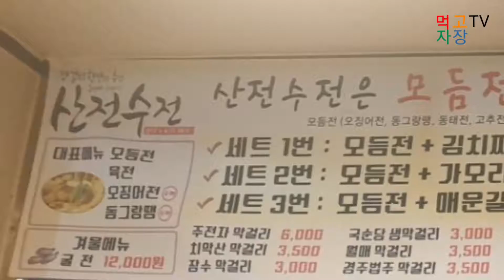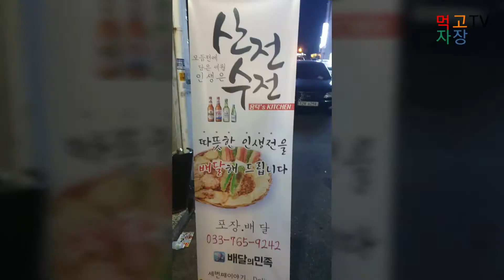먹고자장TV-[먹] 원주 먹거리 맛집 산전수전 전이 맛있는집 김치찌개 와 환상궁합!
오랜만에 전먹었는데 맛있네요~^^

먹고자장TV-[먹]
원주 먹거리 맛집 산전수전 전이 맛있는집 김치찌개 와 환상궁합!

시간이 아깝지 않았다면 구독을 꾹 눌러주세요♡